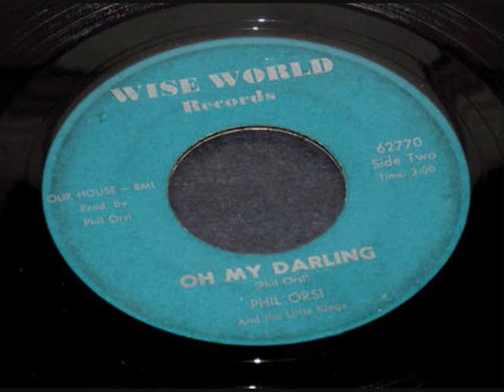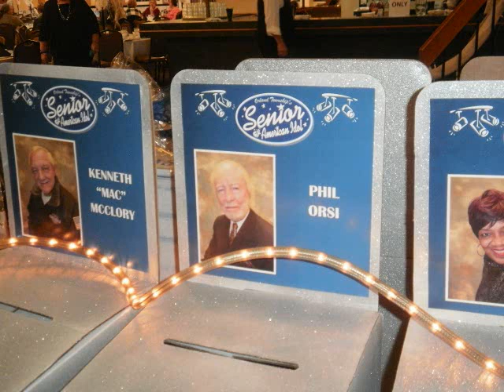"Oh My Darling" Phil Orsi and The Little Kings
"Phil Orsi always had a decent band. He had a real good guitar player named Clark Dufay. He was well-known while I was just starting out. I had a lot to do to catch up to him. There was other bands like Stop, Robby and the Troubadours, the Gems--they played the Cherry Lounge at 25th and Pulaski. Another band called Poobah, they were very good. The Mob--they would dress in pinstripe suits, like the mob, with the white ties and all. They were excellent musicians."